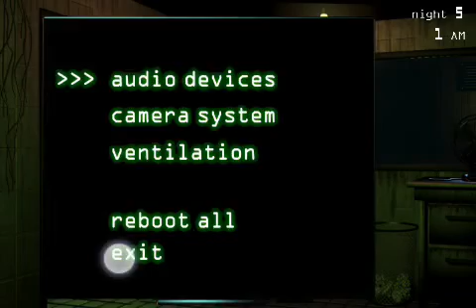ИГРА У МЕНЯ СОСЁТ | FNAF3 #4